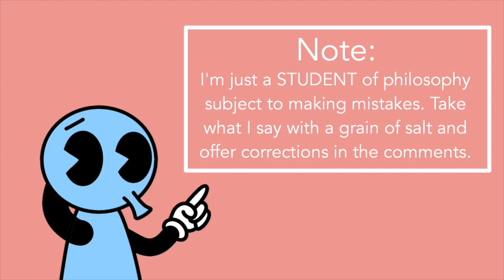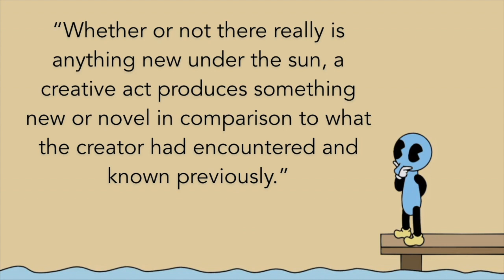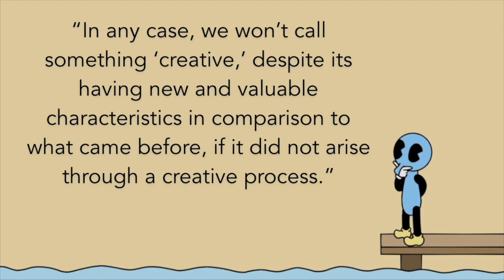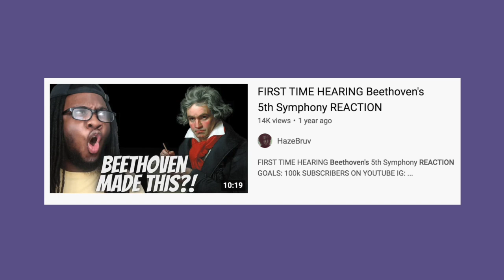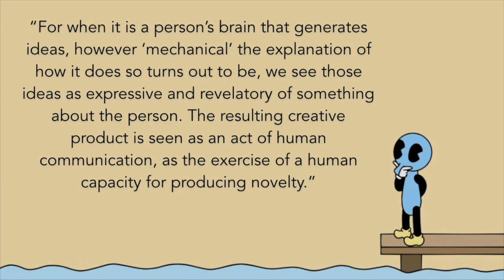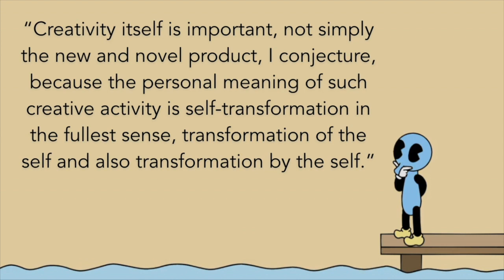What is Creativity? | Robert Nozick and The Examined Life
We would all like to consider ourselves to be creative, but that begs the question, what even is creativity? What does it mean to be creative? The philosopher Robert Nozick starts by defining creativity as an act of making something that’s novel. For something to be novel, it must be not previously known by the person creating. In addition to all this, the person must be engaged in a creative process, a process that has a likelihood of creating that novel thing.
After all this, Nozick asks whether creativity is valuable in itself or if we only care about the products it creates? Nozick argues that creativity in itself is good because it is a process of self-transformation and self-reflection. The creation represents something in us and communicates something from within us. Through this creative expression we’re able to reflect and transform.